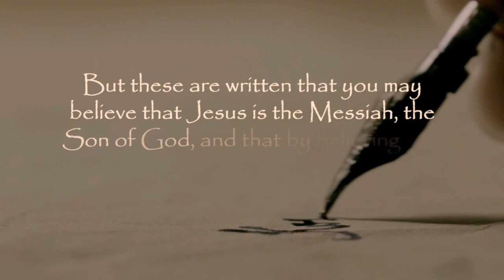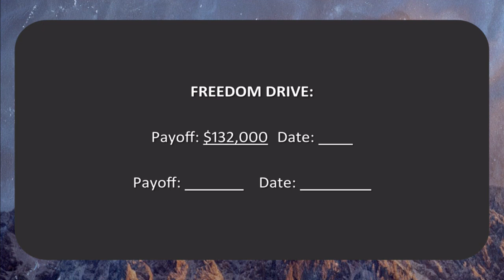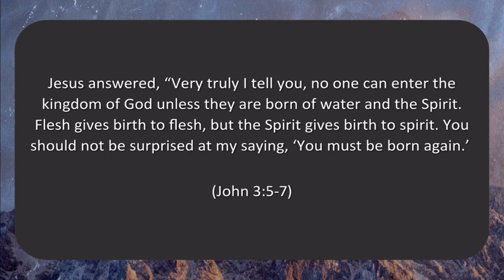09 24 2023 Believe "Undercover"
Series: Believe
Title: "Undercover"